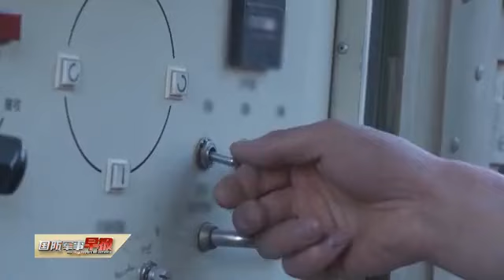海拔5300米：老兵在战位上告别军旅